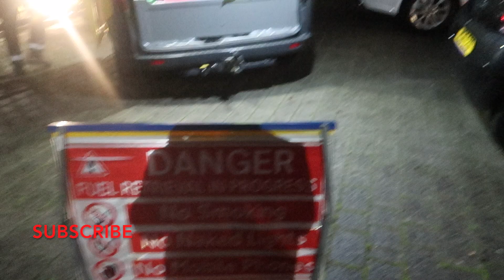TWIN SISTER GOT INTO REAL TROUBLE AND I LOVED IT!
LOTS of crying and arguing but i loved every minute of it! See what the Brookes household consists of.